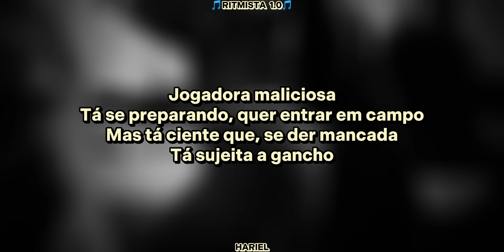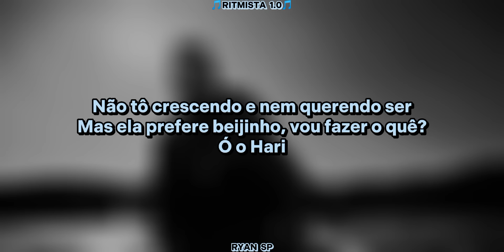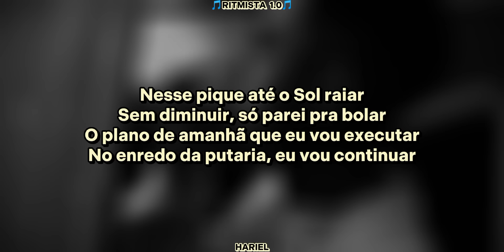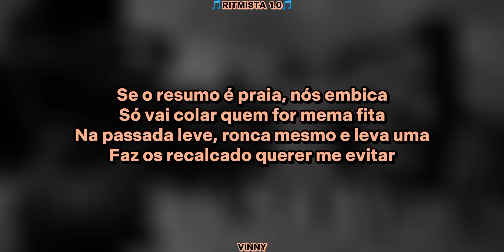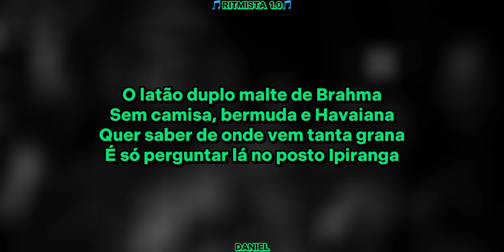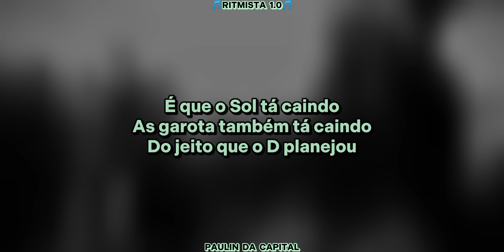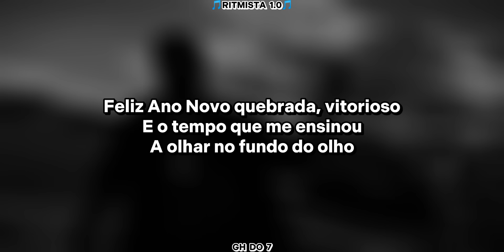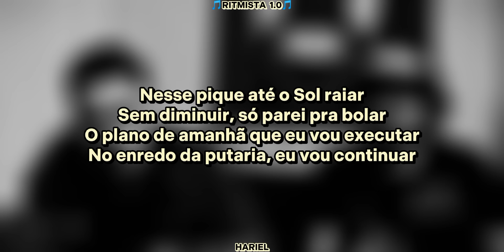Letra - RITMISTA 1.0 - Hariel, Ryan SP, Nog, Kadu, Vinny, Paulin da Capital, Lipi, Daniel, Gabb, GH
• MEU INSTA: @leo.henr1que

- LETRA -
Nos comentários...